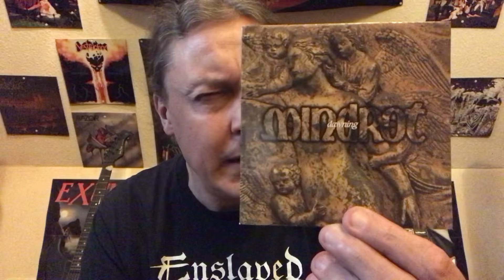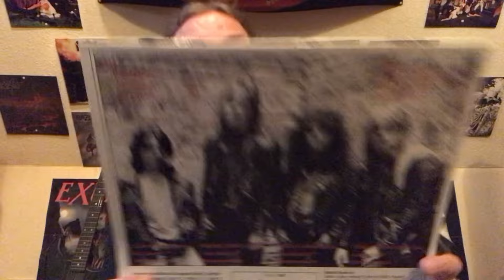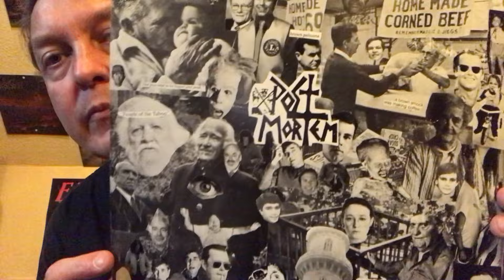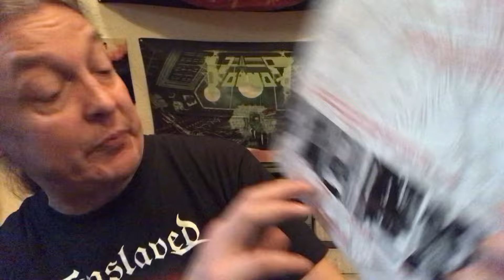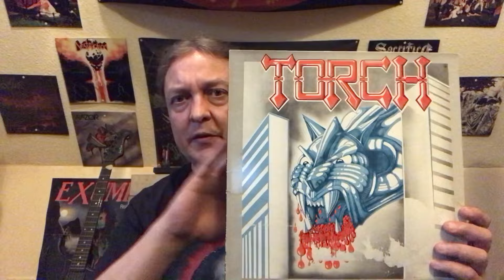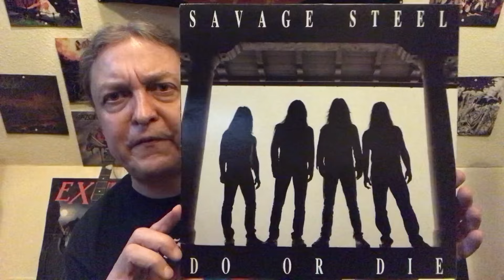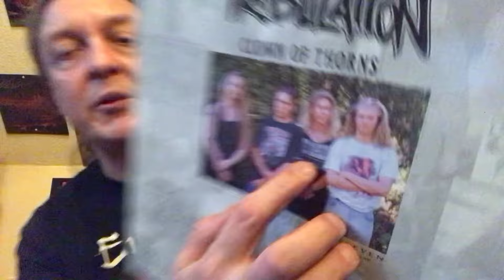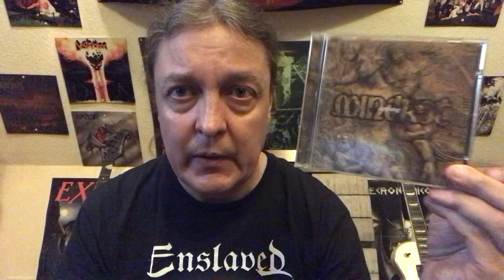Some More Obscure Stuff From The Collection